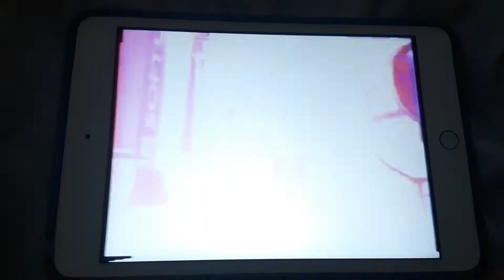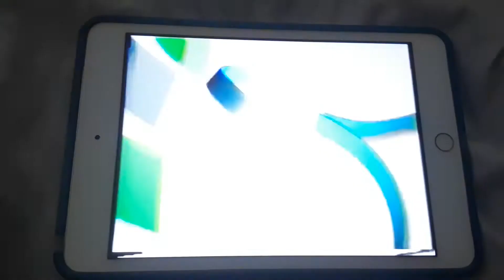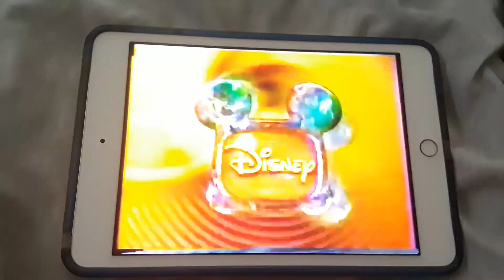July 25th 2002 Disney Channel commercials during so weird part 1